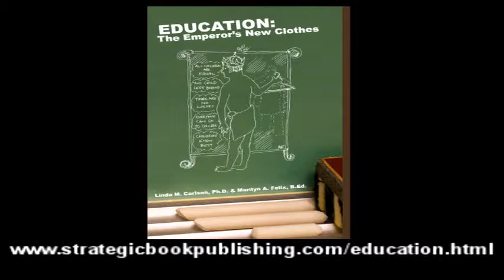Author: Linda Carlson & Marilyn Felix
Education: The Emperor's New Clothes, is an easy read, peppered with haircurling comments, wit and irony. In this tapestry of fresh ideas and opinions, simple remedies relevant to education today are entertainingly interwoven with original cartoons and insightful quotes.